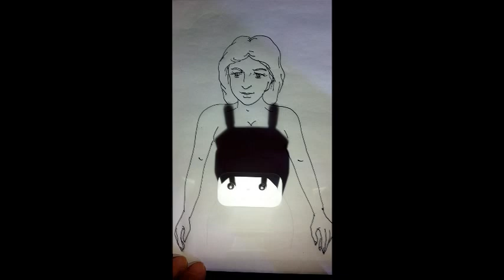Turning This Charger Into Woman Drawing - Shadowology - Shadow doodle drawing